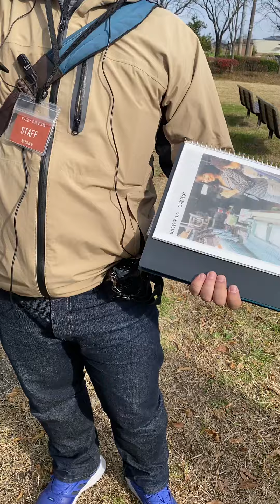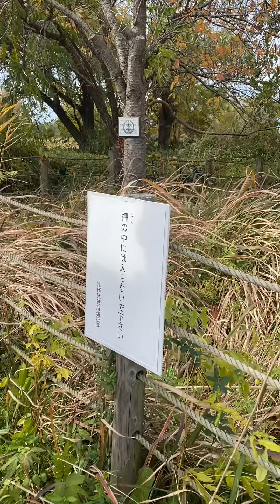今日は一日袋津三昧⑥ 御衣黄(ぎょいこう)という桜